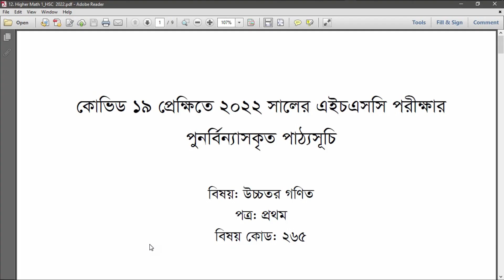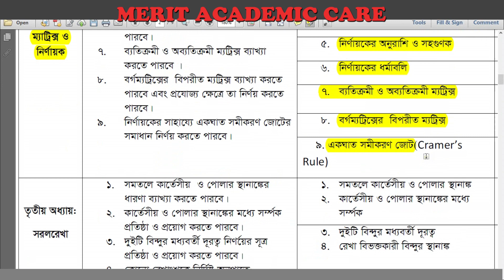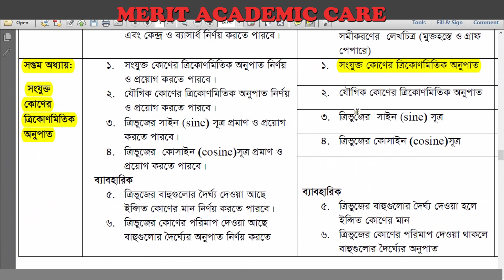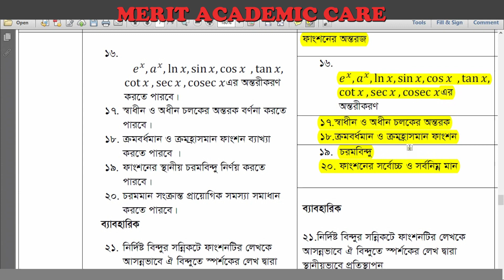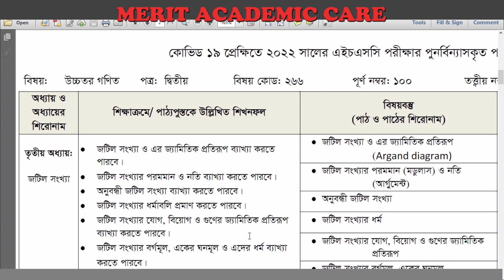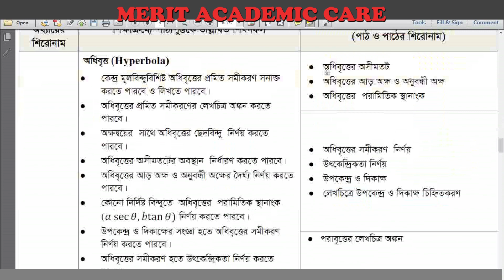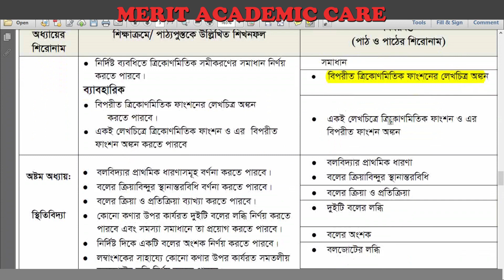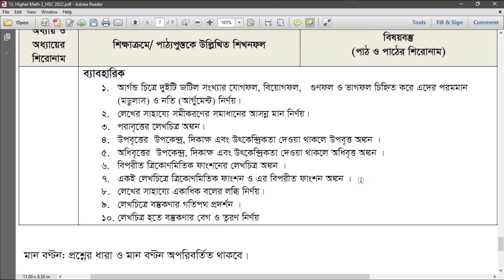HSC Exam 2022 Short syllabus || Subject Mathematics (1st & 2nd part)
HSC mathematics short Syllabus exam 2022
Download PDF